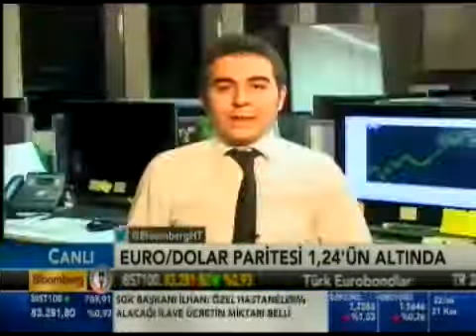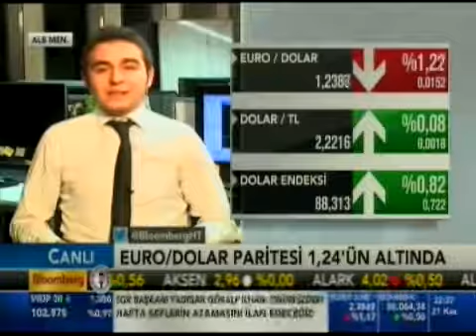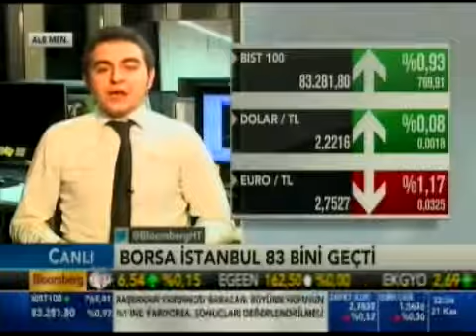ALB Menkul Değerlerden Rıdvan Baştürk ile piyasalar değerlendiriliyor